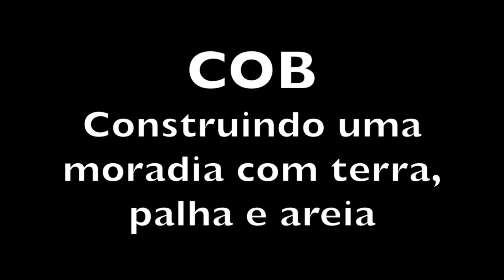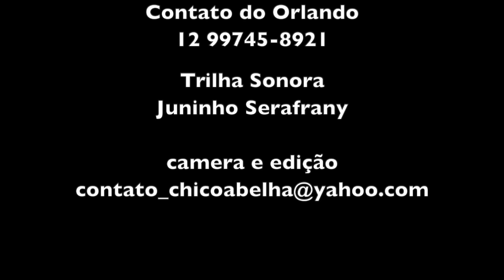COB - UMA CASA COMO A DO JOÃO DE BARRO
Orlando é um bioconstrutor ousado, com muita experiência na área e com muita vontade de disseminar as técnicas de construção em terra.
Neste vídeo conversamos sobre o COB,  que é uma técnica consiste em moldar as paredes como se fossem uma grande escultura, utilizando barro e palha e falamos também dos diversos aspectos que devem ser considerados na escolha do local e projeto de uma casa.
Orlando Rivero e sua família mantém o site Regenera e o canal Família D'Terra no YouTube, onde divulgam seus trabalhos e trocam informações sobre bioconstrução.

Para mais informações clique nos links abaixo.